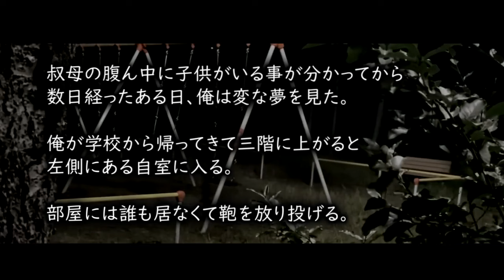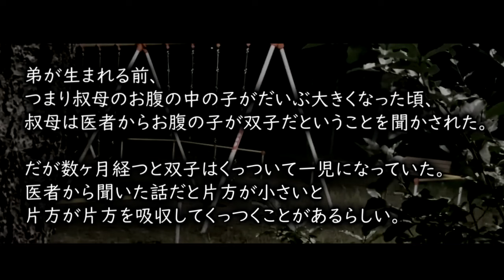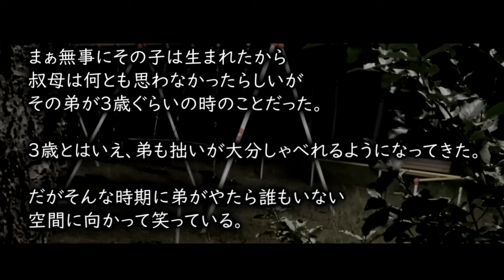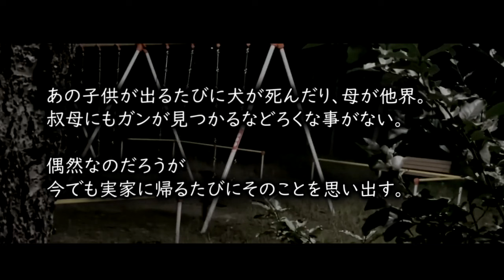かごめかごめ【ゆっくりホラーオーディオドラマ/ゆっくり怪談】